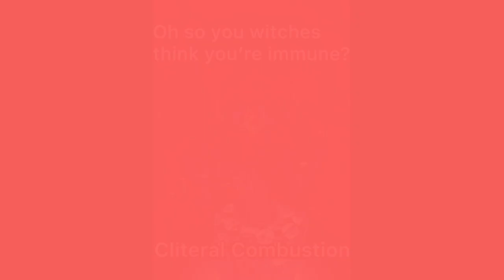A wizards Final Spell, Cliteral Combustion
Testicular torsion is indeed powerful, but not an instant victory, this wizards allies have been defeated, but he will make a final stand, and cast his ultimate spell. Affected by testicular torsion he stands, and raises his staff once final time. Finally he can put his newest spell to the test. He casts. Cliteral Combustion.
LINKS